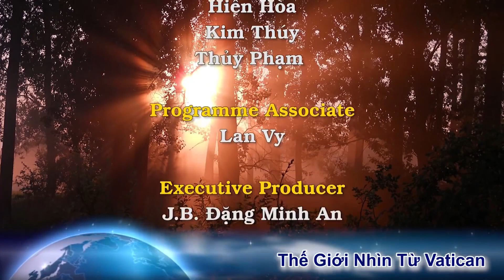Quá bất nhơn của quân Miến Điện. Các Hồng Y lên tiếng trước chỉ trích của Giám Mục Đức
con xin chân thành cảm ơn